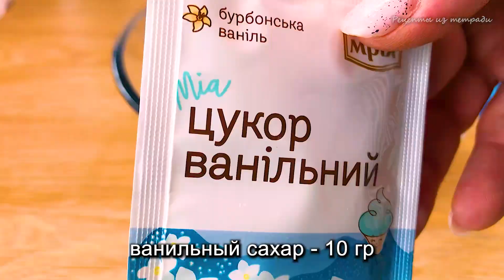Заварная творожная пасха (паска) - порционная, на подложке из печенья, нежная и ароматная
ПЕРЕЗАЛИВ!!! Приношу извинения, но предыдущая версия видео вышла в низком качестве, поэтому для удобства просмотра перезаливаю видео-рецепт в более высоком качестве.

Для приготовления заварной творожной пасхи понадобится:

• Творог – 1 кг
• Орехи/цукаты – по вкусу

Печенье-подложка:
• Сливочное масло (маргарин) – 65 гр
• Цедра апельсина – 1 шт
• Ванильный сахар – 10 гр
• Разрыхлитель (аммоний) – 0,5 ч.л.

Этапы приготовления заварной творожной паски:

1. Приготовить творожную основу:
• если творог зернистый, пробить его блендером или протереть через сито
• добавить в творог сметану и сахар – перемешать
• отделить желтки от белков (белки больше не нужны)
• добавить желтки в творожную массу – перемешать
• растопить масло – отставить в сторону, чтобы остыло
• измельчить крупные сухофрукты (если мелкие, как изюм, ничего с ними не делать)
• добавить сухофрукты в творожную массу – перемешать
• добавить в творожную массу растопленное сливочное масло – перемешать

2. Переложить творожную массу в кастрюлю с толстым дном

3. На среднем огне, при постоянном помешивании, нагреть творожную массу до 60-70 градусов (до первого парения)

4. Застелить формы изнутри сложенной вдвое марлей

5. Заполнить формы творожной массой до краев

6. Завернут концы марли крест-накрест (чтобы концы марли свисали по бокам формы)

7. Установить в емкость подходящего размера решетку

8. Установить на решетку все формы с творожной массой

9. Придавить творожную массу в формах грузом

10. Отправить будущие творожные пасхи (не снимая груза) в холодильник на 12-24 часа

11. Приготовить печенье-подложку:
• растопить сливочное масло
• смешать все ингредиенты – замесить мягкое тесто
• отправить тесто в холодильник на 30-60 минут
• раскатать тесто в тонкий пласт (2-3 мм)
• вырезать круглые печенья (диаметр печенья = диаметру самой широкой части формы для творожной пасхи)
• выложить заготовки печенья на противень, застеленный пергаментной бумагой
• выпекать печенье 10-15 минут в разогретой до 150-160 градусов духовке

12. Остудить печенье-подложку

13. Достать из холодильника формы с творожной пасхой

14. Достать пасху из формы, снять марлю

15. Выложить каждую творожную пасху на печенье-подложку, украсить по собственному желанию

16. При необходимости, заварную творожную пасху можно хранить как в холодильнике, так и в морозильной камере (после разморозки такая пасха не теряет своих вкусовых свойств)